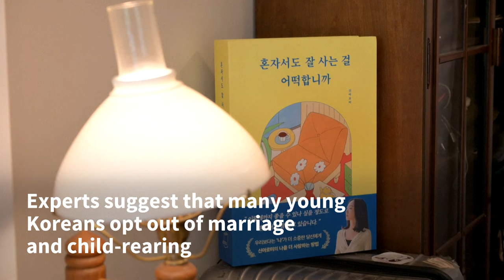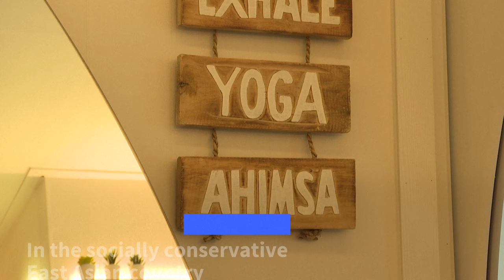Single and proud: South Korean YouTuber's viral embrace of solo life | AFP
At her peaceful home in rural South Korea, Seen Aromi practices yoga, sleeps in as long as she wants and encourages her more than 200,000 YouTube followers to not feel guilty for enjoying single life.